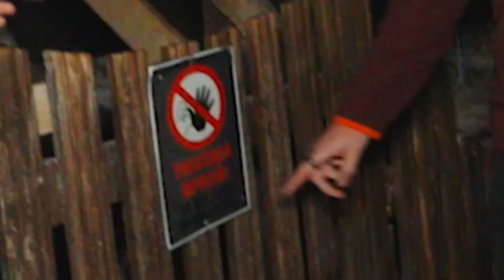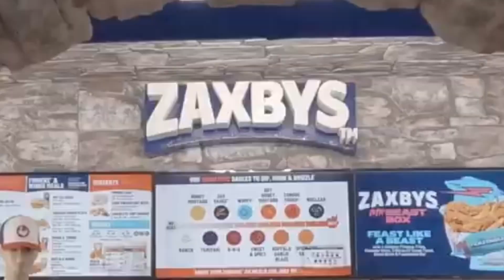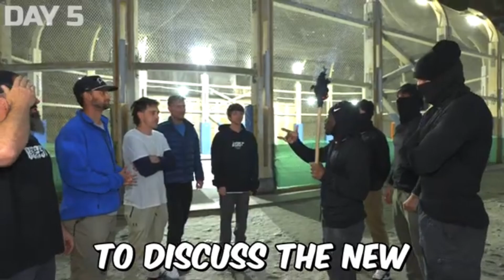Mr beast new 7day challenge video || mr beast new hindi dubbed video 2024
Mr beast new 7day challenge video || mr beast new video 2024

MrBeast ￼New dubbed video

mrbeast challenge
mrbeast new challenge
mrbeast new video in hindi
challenge,mrbeast
mrbeast island challenge day 1
surviving 7 days: mr. beast's ultimate island challenge
mrbeast survival challenge minecraft
mrbeast minecraft island challenge
mrbeast survival on island challenge
mrbeast video
mrbeast island challenge day 1 royalty family
mrbeast ki video
mrbeast last video
mrbeast new episode
mr. beast's ultimate island challenge